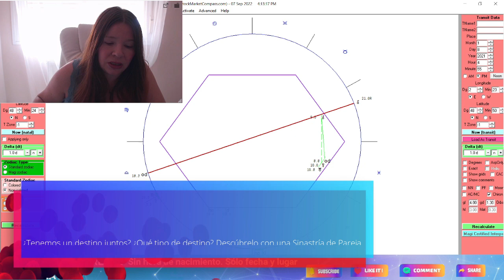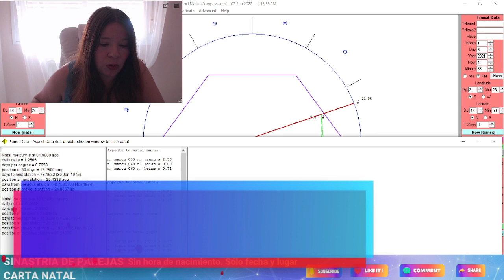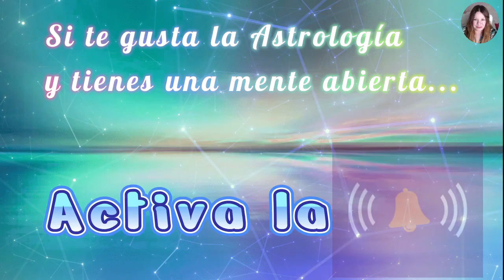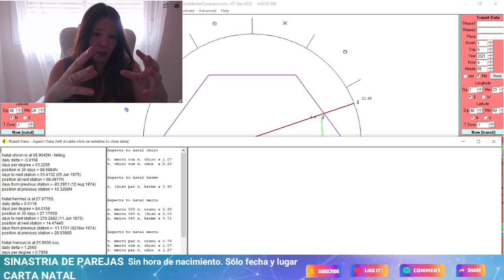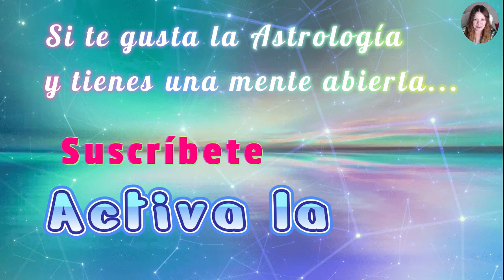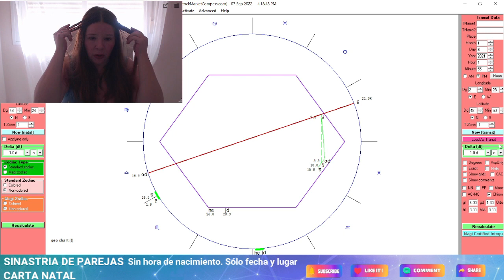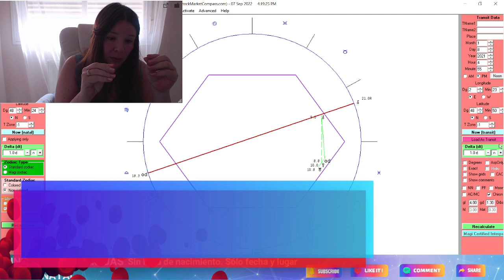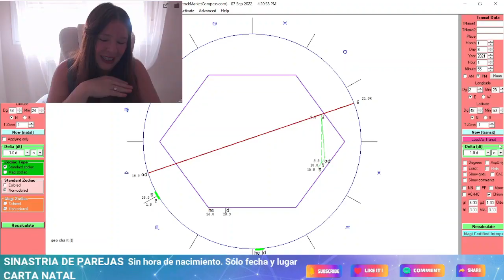DESCUBRE ESTAS PODEROSAS INFLUENCIAS EN TU CARTA NATAL✨Astrología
✨¿Tenemos un destino juntos? ¿Qué tipo de destino?
✨Descúbrelo con una Sinastría de Pareja. La hora de nacimiento no es necesaria, solo fecha y lugar. Cientos realizadas sin ninguna equivocación.

* Magi Astrology es el único sistema astrológico científico que está basado en estudios y estadísticas. En más de 30 años de investigación sobre relaciones  que dan como resultado un sistema que funciona de manera predecible, como cualquier otra cosa que opera de acuerdo con unas leyes que se han descubierto y probado. Astrología basada en ciencia, no en creencias. Las relaciones de pareja son predecibles.

* Cartas Natales.
* Perfil Astro-Psicológico de una persona.
* Para otro tipo de consultas, preguntar.

RRSS
Canal Tarot